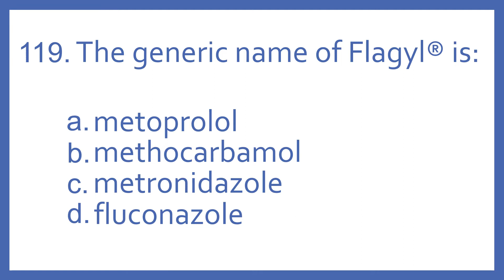Top 200 Drugs Practice Test Question - The generic name of Flagyl is (PTCB PTCE NAPLEX NCLEX Prep)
Top 200 Drugs Practice Test Question 119 - The generic name of Flagyl is: Individual practice test questions from my Top 200 Drugs Quiz #1 Video based on my Top 200 Drugs Flashcards with Audio. For pharmacy students, pharmacy technicians, and nursing students preparing for NAPLEX, PTCB PTCE, or NCLEX.